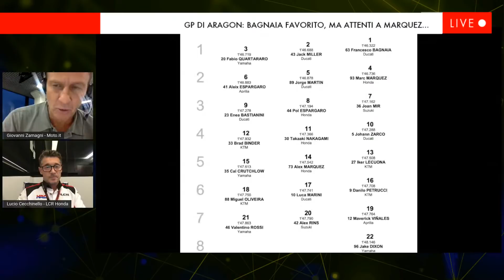MotoGP 2021. Bagnaia Favorito, ma attenti a Marquez. Ne parliamo con Lucio Cecchinello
Il commento in diretta di Giovanni Zamagni della giornata di qualifiche del GP di Catalunya. Con lui, Lucio Cecchinello, fondatore e proprietario del Team LCR.

In MotoGP dal 2006, quando debuttò con Casey Stoner, negli anni Cecchinello è diventato il punto di riferimento della Honda-HRC, con la quale il rapporto è strettissimo. Sarà anche l’occasione per fare il punto della situazione sul futuro del team.